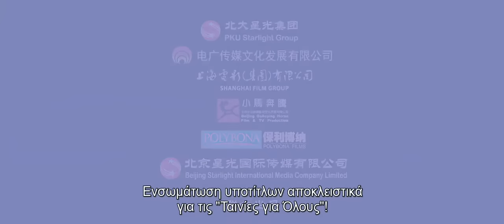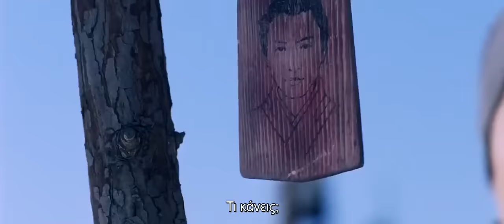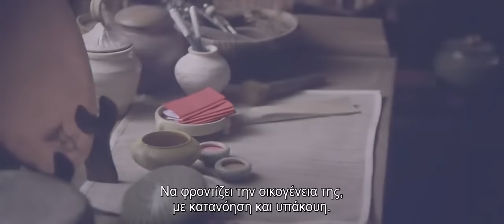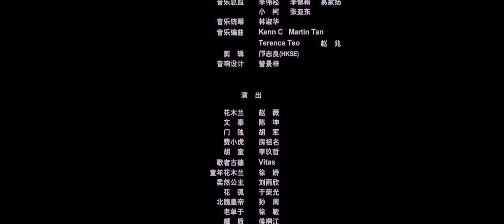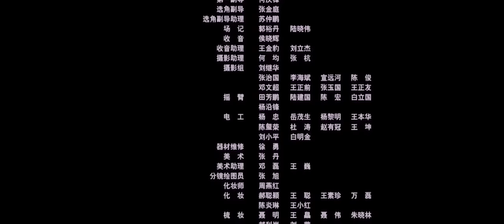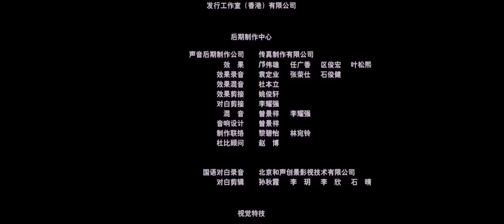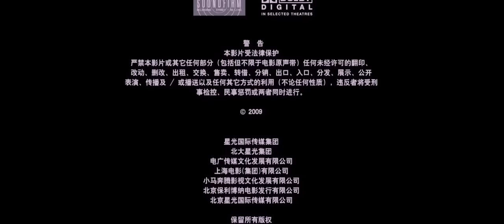Μουλάν (2009) [HD 720p] ελληνικοί υπότιτλοι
Υπόθεση: Το 450 μ.Χ., η Χουά Μουλάν, κόρη ενός ένδοξου πολεμιστή, αποφασίζει να μεταμφιεστεί σε άνδρα προκειμένου να πάρει την θέση του πατέρα της, όταν ο Αυτοκράτορας της Κίνας διατάζει κάθε οικογένεια να δώσει έναν άνδρα για τον πόλεμο από τους βάρβαρους πολιορκητές. Οι δοκιμασίες που αντιμετωπίζει μεγαλώνουν μέρα με τη μέρα, ενώ μέσα της η καταπιεσμένη γυναικεία φύση επαναστατεί: ερωτεύεται.

 Ο δημοφιλής κινέζικος μύθος μετατρέπεται σε μια επική υπερπαραγωγή, που συνδυάζει τη φαντασμαγορική πολεμική περιπέτεια με το αισθηματικό δράμα. Παρ' ότι η ταινία αποτέλεσε παραγγελία του κινεζικού καθεστώτος, που για να μεταδώσει τις ιμπεριαλιστικές τους διαθέσεις στο λαό χρηματοδότησε μια σειρά πολεμικών ταινιών μέσα σε δύο χρόνια (όπως τον εξαιρετικό "Πορφυρό Λόφο"), το τελικό αποτέλεσμα είναι λιγότερο πολεμοχαρές απ' όσο θα επιθυμούσε. Η έμφαση του έργου είναι πρωτίστως στο δράμα της ηρωίδας, και στα ποικίλα αισθήματα που βιώνει, ενώ οι πολεμικές σκηνές έχουν μάλλον υποστηρικτικό ρόλο. Παρά κάποια εμφανή μειονεκτήματα, όπως η κάπως μινιμαλιστική απόδοση του πολέμου και το γεγονός πως η πρωταγωνίστρια (η Κινέζα καλλονή Wei Zhao) δεν πείθει παριστάνοντας τον άντρα, η ταινία στο σύνολό της είναι ένα καλογυρισμένο πολεμικό-αισθηματικό δράμα που ξεχωρίζει.

 Πρωτότυπος Τίτλος: 花木兰/ Hua Mulan/ Mulan: Legendary Warrior/ Mulan: Warrior Princess/ Mulan: Rise of a Warrior
 Σκηνοθεσία: Jingle Ma, Wei Dong
 Πρωταγωνιστούν: Wei Zhao, Kun Chen, Jaycee Chan, Rongguang Yu, Jiao Xu, Jun Hu, Angel Liu, Min Xu, Zhou Sun, Nicky Lee, Lu Wang